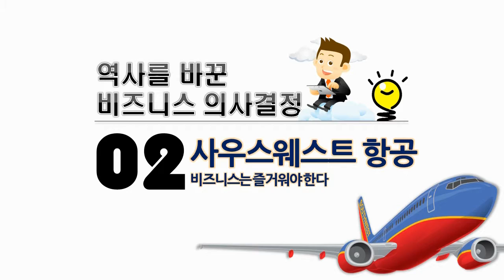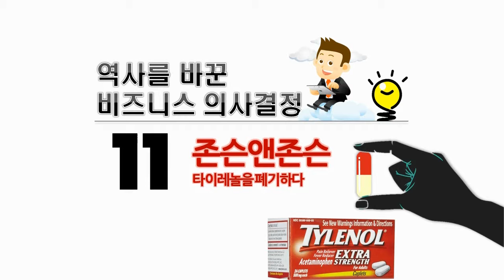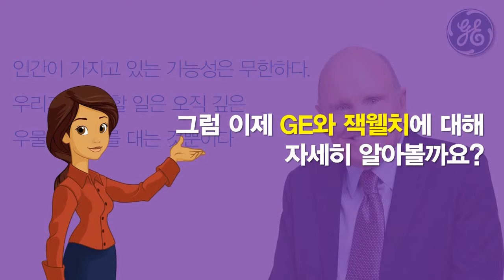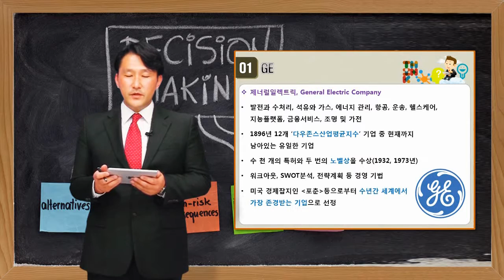[역사를 바꾼 비즈니스 의사결정] GE, 관료주의를 버리고 인재를 중시하다!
이 강의에서 과거의 수많은 기업들의 위기의 순간을 이겨낼 수 있게 한 주요한 의사결정들의 사례를 확인함으로써 합리적인 의사결정에 한걸음 더 다가갈 수 있을 것입니다.

강의는 크레듀에서 수강 가능합니다.

과정목차
01. 마블-슈퍼히어로를 모아 어벤져스를 만들다.
02. 사우스웨스트 항공-비즈니스는 즐거워야 한다.
03. 질레트-제품개발로 자기자신을 공격하다.
04. 3M-사내창업제도로 포스트잇을 만들다.
05. 켈로그- 환자를 위하여 시리얼을 만들다.
06. 하인즈-57이란 숫자로 마케팅의 선구자가 되다.
07. 할리데이비슨-호그를 만들어 고객을 되찾다.
08. 페이팔-Zero to One (0에서 1이 되다)
09. 리글리-비누를 버리고 껌을 팔다.
10. 로이터-비둘기로 주가정보를 전하다.
11. 존슨앤드존슨-타이레놀을 폐기하다.
12. 시어스-카탈로그로 소비를 만들다.
13. 포춘-기업의 순위를 매기다.
14. MS-IBM에 DOS의 사용권을 넘기다.
15. GE-관료주의를 버리고 인재를 중시하다.
16. 후버-선견지명으로 진공청소기를 만들다.